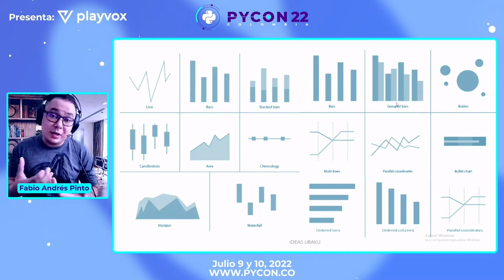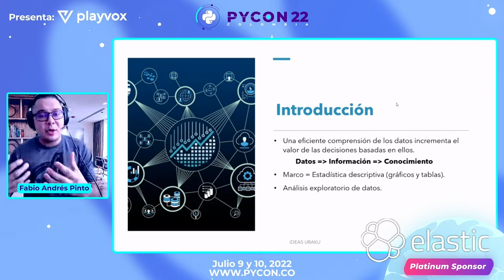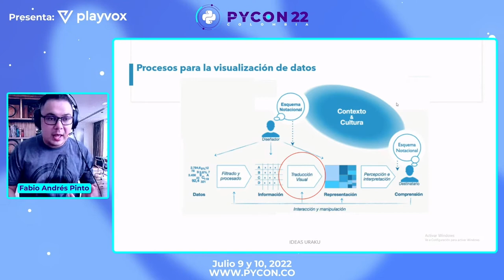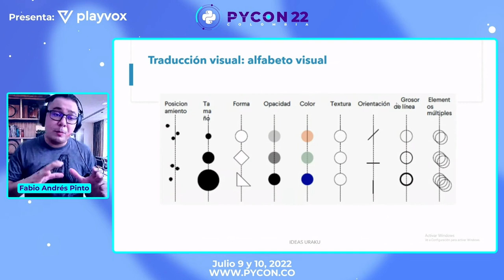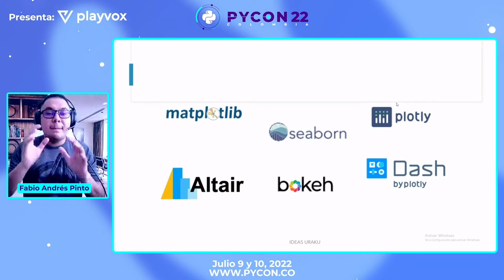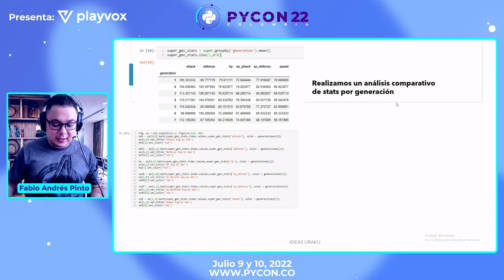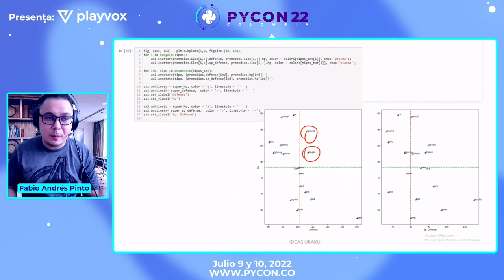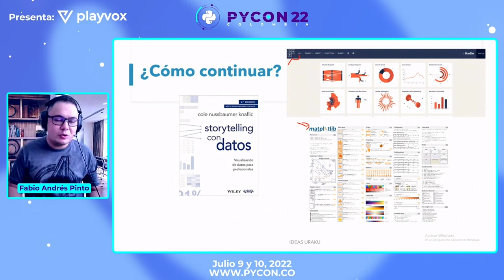Fabio Andrés Pinto - Cuando los datos se vuelven arte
Fabio Andrés Pinto

Cuando los datos se vuelven arte: una introducción a la visualización de datos con Python